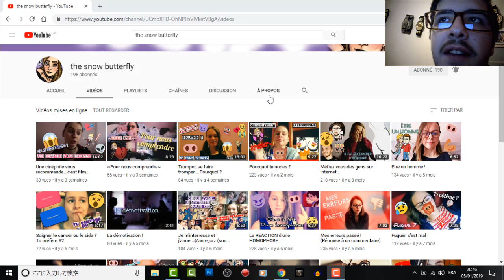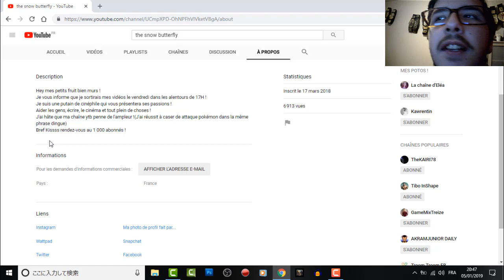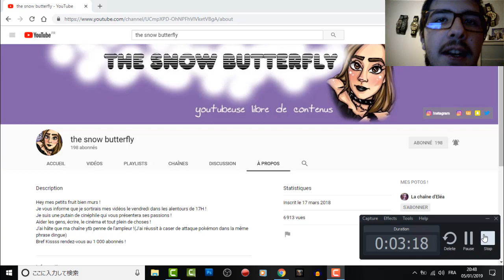Vidéo Présentation de la chaîne de The Snow Butterfly (Clara) + Annonce de collaboration avec elle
Skype et PSN:Arnaud-Vsy13
Snap et Insta:arnaudvasy13